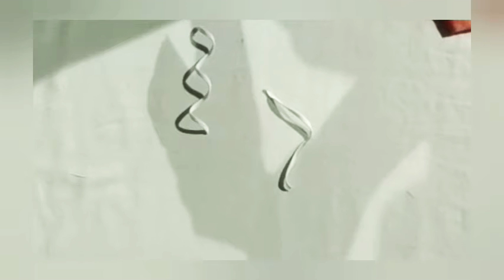Diy facemask face mask banaye 5 minutes me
Face mask idea diy face mask
Face mask kaise banaye
Easy tarike se face mask banana sikhe
Face mask 2020